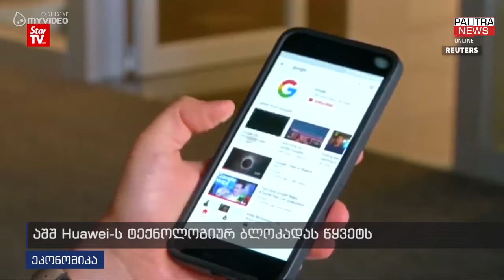აშშ Huawei-ს ტექნოლოგიურ ბლოკადას წყვეტს